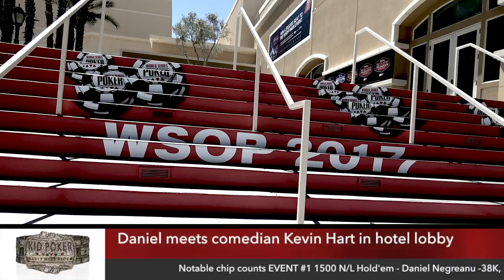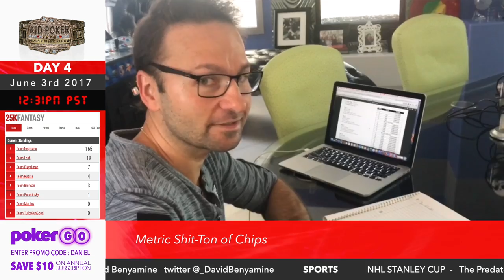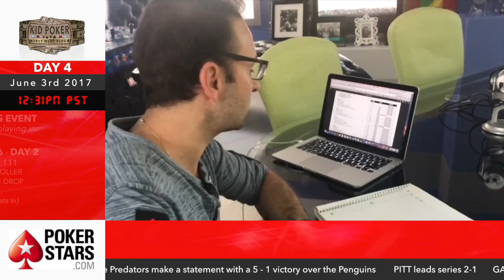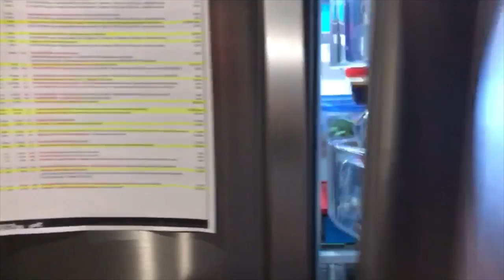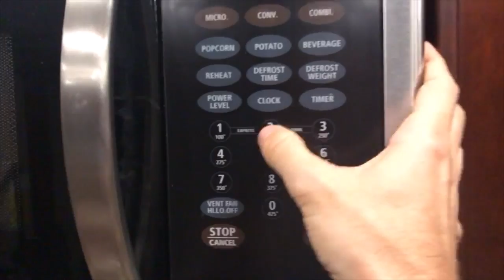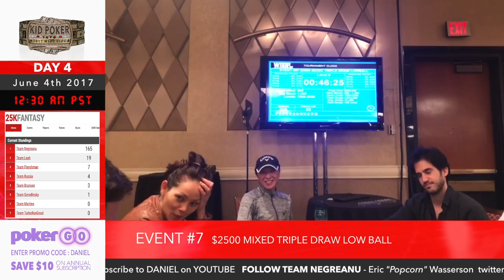Let The Mixed Games Begin! WSOP VLOG Day 4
PRODUCER: James Taylor